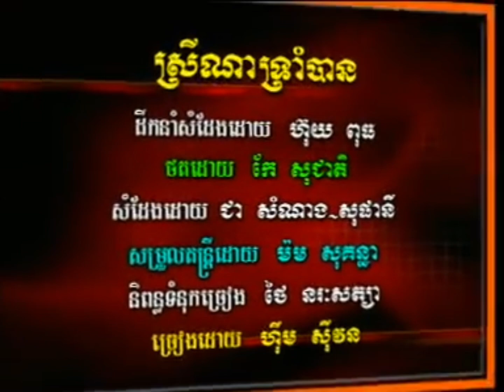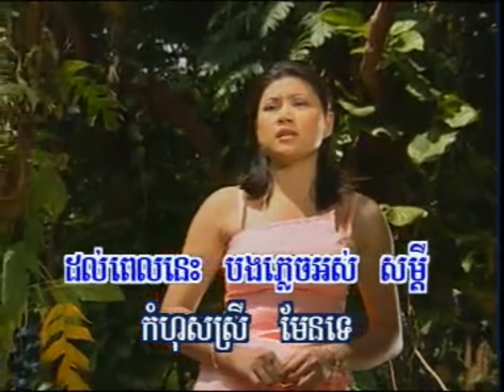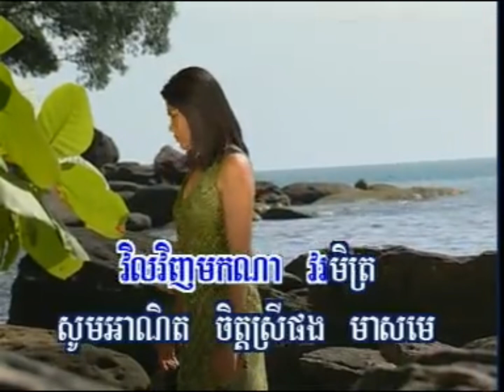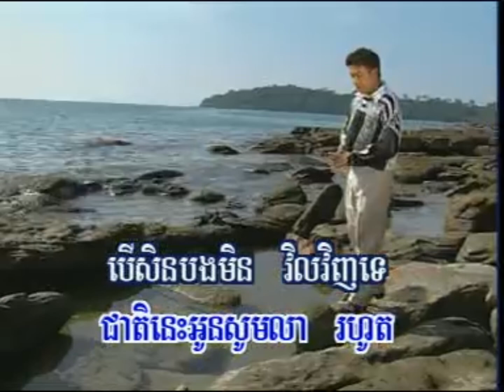ស្រីណាទ្រាំបាន - ហុឹម សុីវន | Srey Na Trom Ban - Him Sivon